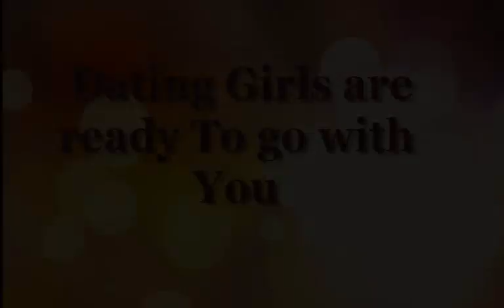Dating Girls are waiting to meet Hot and Handsome Boys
Sexy and Hot Girls are waiting to go with Hot and Sexy Boys to Do Some Fun and Romance